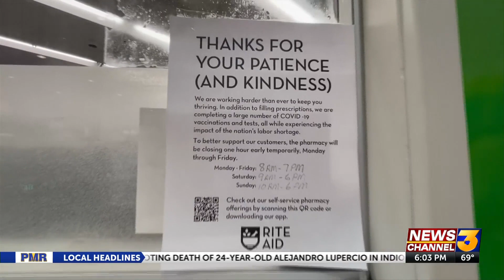Frustrations mounting over 'life and death' valley pharmacy staff shortages, closures